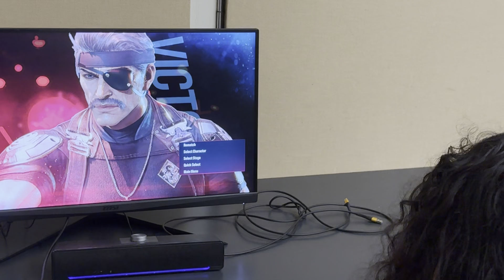Smash at Stan 8 Tekken 8 Winners Final: Goon (Victor) Vs. OTG (Jin/Bryan)